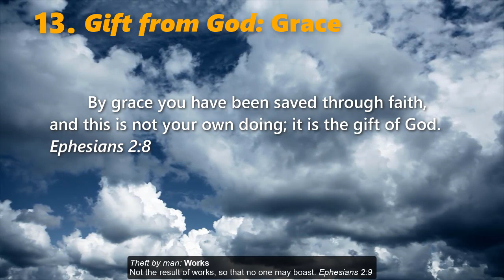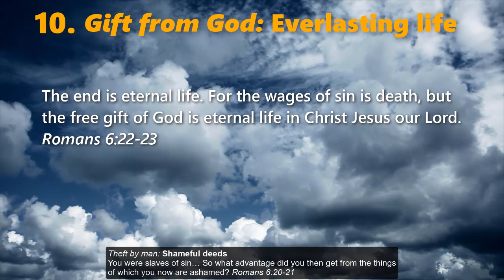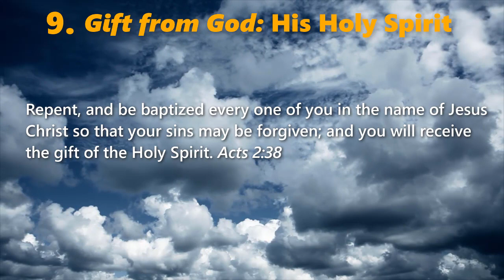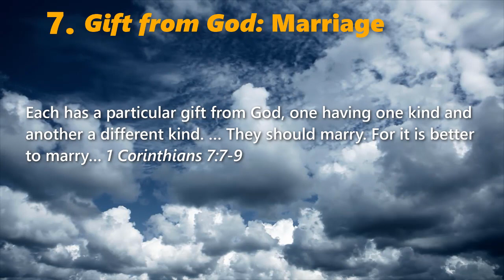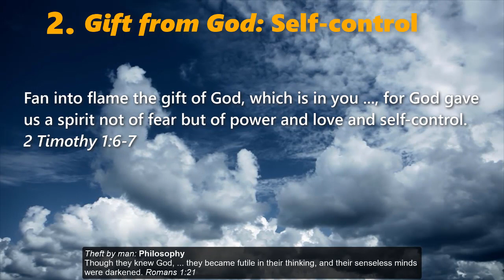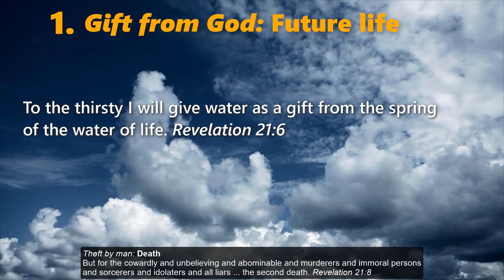14 Free Gifts from God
14 Free Gifts from God
and 14 Human Forms of Theft
Bible quotations from the New Revised Standard Version (1989)

14. Gift from God: The Gospel
The gospel of Christ... Thanks be to God for his indescribable gift! 2 Corinthians 9:15
Theft by man: Human speculations
Speculations and every lofty thing raised up against the knowledge of God. 2 Corinthians 10:5

13. Gift from God: Grace
By grace you have been saved through faith, and this is not your own doing; it is the gift of God. Ephesians 2:8
Theft by man: Works
Not the result of works, so that no one may boast. Ephesians 2:9

12. Gift from God: Redemption
All have sinned and fall short of the glory of God; they are now justified by his grace as a gift, through the redemption that is in Christ Jesus. Romans 3:23-24
Theft by man: Religion
Certain individuals came down from Judea and were teaching the brothers, “Unless you are circumcised according to the custom of Moses, you cannot be saved.” Acts 15:1

11. Gift from God: Righteousness
Theft by man: Legalistic effort
Not having a righteousness of my own derived from the Law, but that which is through faith in Christ. Philippians 3.9

10. Gift from God: Everlasting life
Theft by man: Shameful deeds
You were slaves of sin… So what advantage did you then get from the things of which you now are ashamed? Romans 6:20-21

9. Gift from God: God’s Holy Spirit
Repent, and be baptized every one of you in the name of Jesus Christ so that your sins may be forgiven; and you will receive the gift of the Holy Spirit. Acts 2:38
Theft by man: Charlatans
He offered them money, saying, “Give me also this power so that anyone on whom I lay my hands may receive the Holy Spirit.” Acts 8:18-19

8. Gift from God: Repentance unto  life
They praised God, saying, “Then God has given even to the Gentiles the repentance that leads to life.” Acts 11:18
Theft by man: Censorship
They displease God and oppose everyone by hindering us from speaking to the Gentiles so that they may be saved. 1 Thessalonians 2:15-16

7. Gift from God: Marriage
Each has a particular gift from God, one having one kind and another a different kind. … They should marry. For it is better to marry… 1 Corinthians 7:7-9
Theft by man: Hypocrites
Liars whose consciences are seared … forbid marriage and demand abstinence from foods. 1 Timothy 4:2-3

6. Gift from God: Wisdom
If any of you is lacking in wisdom, ask God, who gives to all generously and ungrudgingly, and it will be given you. James 1:5
Theft by man: Pride
Do not be boastful and false to the truth. Such wisdom does not come down from above, but is earthly, unspiritual, devilish. James 3:14-15

5. Gift from God: Spiritual gifts
Like good stewards of the manifold grace of God, serve one another with whatever gift each of you has received. 1 Peter 4:10
Theft by man: Self-importance
He refuses to welcome the friends, and even prevents those who want to do so and expels them from the church. 3 John 1:10

4. Gift from God: Power over evil
See, I have given you authority to tread on snakes and scorpions, and over all the power of the enemy; and nothing will hurt you. Luke 10:19
Theft by man: Unbelief
The man with the evil spirit leaped on them, mastered them all, and so overpowered them that they fled out of the house naked and wounded. Acts 19:16

3. Gift from God: Daily needs
If you then, who are evil, know how to give good gifts to your children, how much more will your Father in heaven give good things to those who ask him! Matthew 7:11
Theft by man: Thieves
Do not lay up for yourselves treasures on earth, where moth and rust destroy and where thieves break in and steal. Matthew 6:19

2. Gift from God: Self-control
Fan into flame the gift of God, which is in you t..., for God gave us a spirit not of fear but of power and love and self-control. 2 Timothy 1:6-7
Theft by man: Philosophy
Though they knew God, ... they became futile in their thinking, and their senseless minds were darkened. Romans 1:21

1. Gift from God: Future Life
To the thirsty I will give water as a gift from the spring of the water of life. Revelation 21:6
Theft by man: Death
But for the cowardly and unbelieving and abominable and murderers and immoral persons and sorcerers and idolaters and all liars ... the second death. Revelation 21:8